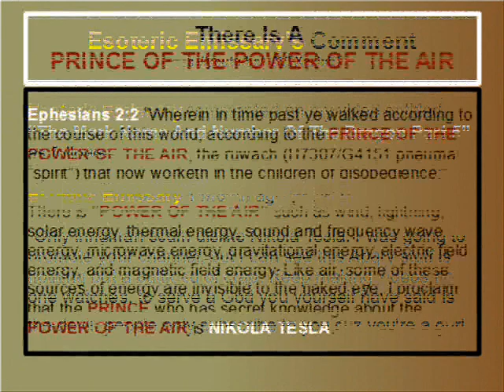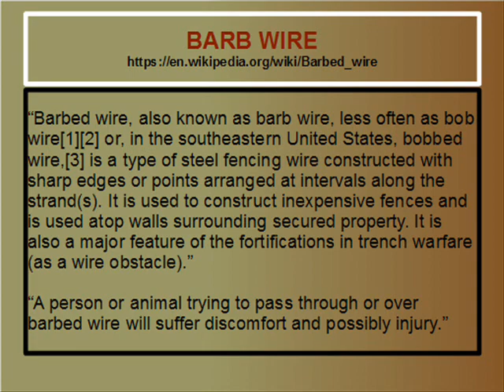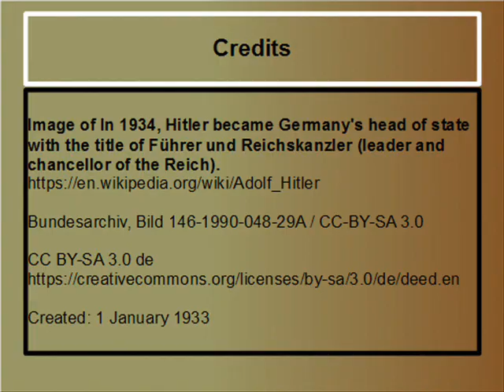THE PRINCE OF THE POWER OF THE AIR #8 [YAHUWAH]